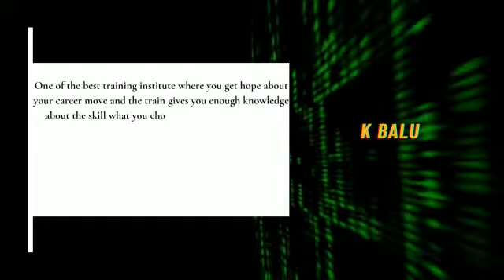CubenSquare Google Review and Ratings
CubenSquare's Google Reviews

Cubensquare is an Indian startup company that provides IT services including technology training , consulting and operational services .

We have been teaching in-demand IT niche skills to countless professionals. And we are authorized Redhat training partner , guaranteed to help you learn and earn your IT certification.

We offer all Redhat courses and exam, DevOps & Cloud trainings . You’ll learn from certified instructors who are among the best in IT field . We are committed to ensuring everything we do – course content , instruction, labs and even after-class support.

Our Courses:
1. AWS
2. Teraform
3.Python
4. Devops
5. AIML
6. Redhat Linux
7. Redhat Ansible
8. Redhat Openshift I
9. Redhat Openshift II
10.Redhat Openshift Installation
11.Shell Scripting

Programs :
1. Devops Master Program - THE REBEL
2. Devops Advanced Program- THE NEW RAPTOR
3. AWS Cloud Master Program - THE COUGAR

Combo Courses
1. Devops + Openshift
2. Linux + Ansible

180+ Job Placements
200+ Certifications
24/7 Learning Support
5* Google review
5500+ Students

 - Mock Interview
 - Devops Internship - Pallikoodam
 - Profile Readiness
 - Interview Preparation
 - Learning support
 - Live Projects
 - Job Assistance
 - Staffing Solutions
 - Corporate Training
 - University Training
 - Freshers Internship

*Staffing Solution Partner *
 - TATA ELXSI

Our University Partners
1. Anna University
2. St. Xavier College
3. Vins College
4. Noorum Islam and many more

Placements
A dedicated Talent Acquisition team to guide, review , finalize the profiles and find the right job opportunity for our students.

Checkout the Various job placements - cubensquare.com